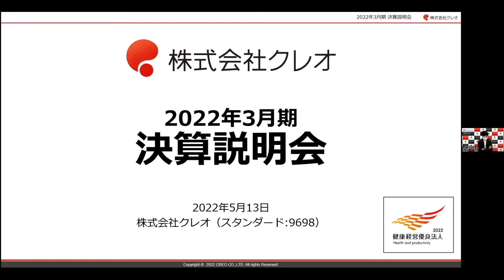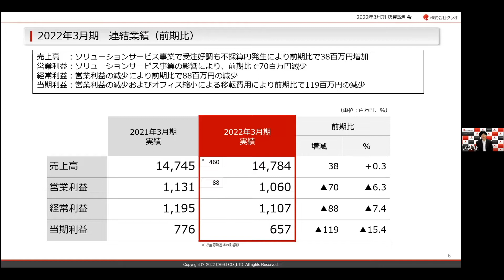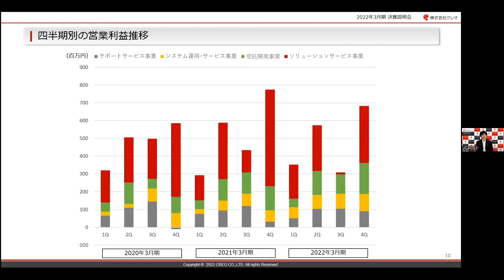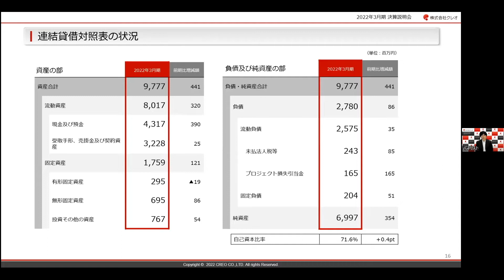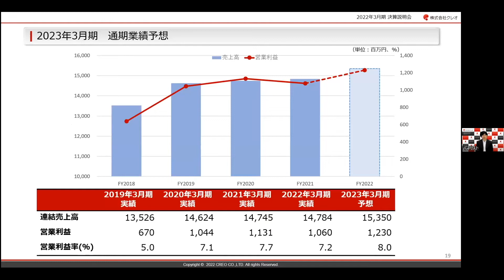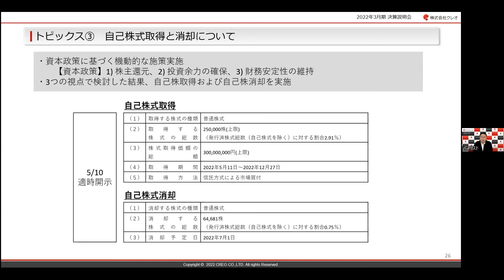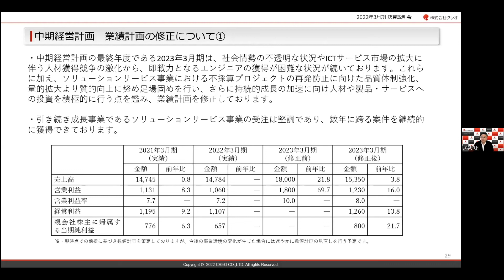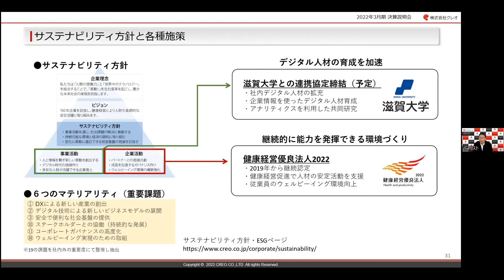株式会社クレオ 2022年3月期決算説明会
アマノとZホールディングスを大株主に持つ株式会社クレオの決算説明会の模様をご覧いただけます。

0:00 オープニング

9698_IR動画